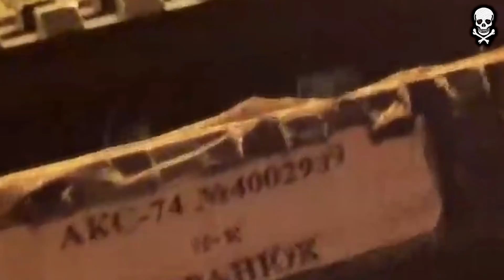Ukraine War - Liquidation of the command of the 36th Marine Brigade of Ukraine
During the breakthrough of the Marines of the 36th brigade from the Ilyich plant in Mariupol, there was another attempt to leave, but already at the command of this unit. Separate from the main breakthrough.
The DPR special forces prevented this attempt. During the battle, up to 50 servicemen were destroyed, of which five were senior officers of the brigade, another 42 surrendered. Among the dead, the body of the commander of the 36th separate brigade of the marine corps of Ukraine, his personal belongings and weapons were found.